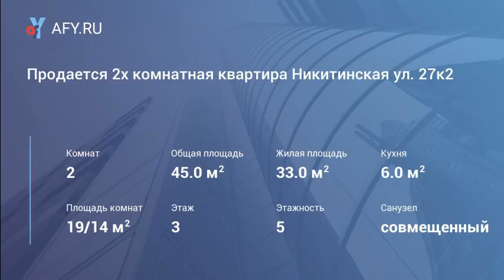Продается 2х комнатная квартира Никитинская ул...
Цена: 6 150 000 Руб.
Продаётся теплая солнечная квартира с окнами в зелёный двор. Комнаты смежные. Большая гостиная 20 кв.м, с балконом. В спальне есть гардеробная. Подъезд чистый, тихие соседи. Оперативный показ. Свободная продажа. Собственность более 3 лет. Квартира подходит для ипотечной сделки. Возможен Торг.